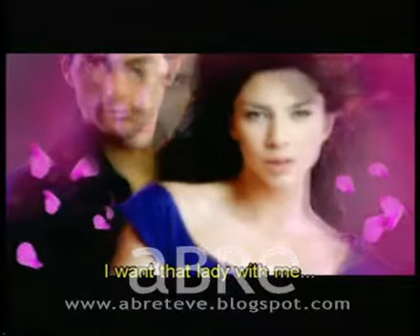Telefe presenta don juan y su bella dama